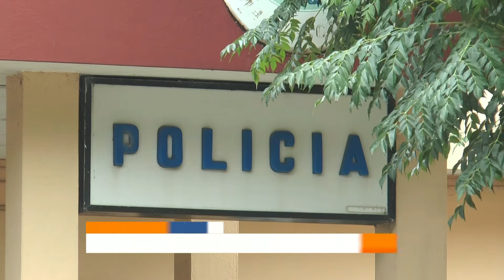Infotres Central - 06/12/2021 - Bloque 03